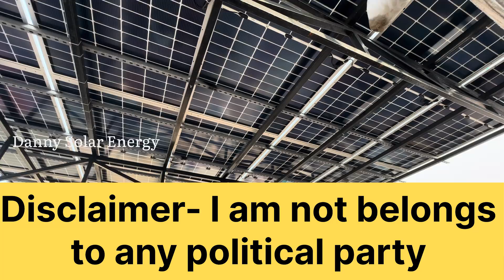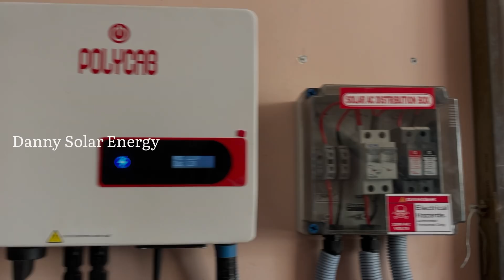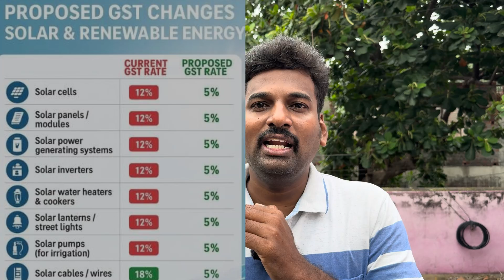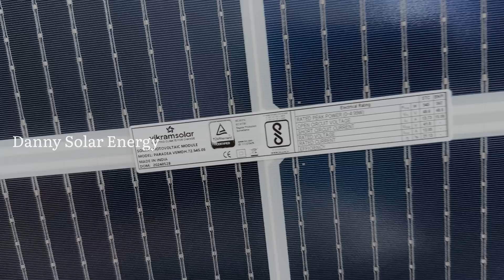Happy News for INDIANS - Just 5% only Tax in Solar panel | Reduced from 12 % to 5%. | Danny Solar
Below number for Chennai, Chengalpattu, Kanchipuram Tiruvallur only
Contact Person : Mr. Blessing / Mr. Danny

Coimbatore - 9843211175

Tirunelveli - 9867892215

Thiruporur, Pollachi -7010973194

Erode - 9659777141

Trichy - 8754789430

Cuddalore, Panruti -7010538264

Salem - Will Update soon

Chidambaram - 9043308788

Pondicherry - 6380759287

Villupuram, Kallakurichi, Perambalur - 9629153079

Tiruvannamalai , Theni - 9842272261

Kanya Kumari / Nagercoil  - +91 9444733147

Mr. Blessing